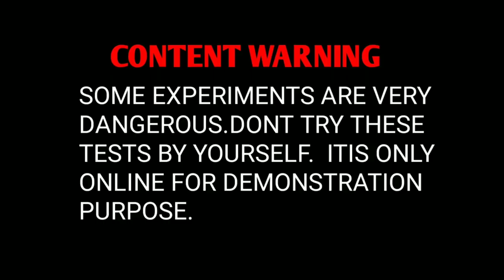Panni Main Annar Awesome Experiment | पानी के अंदर अन्नार |Amazing Experiment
Hlw Bhilog Apko Swagat hai
Dosto Video Main Maza Aaya to Like 👍🏻 Karna